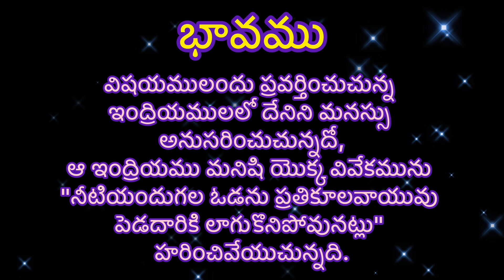Bhagavad Gita l Saankhya Yogam l Slokam- 67 l One Slokam a Day...